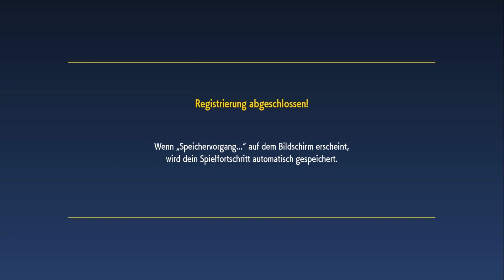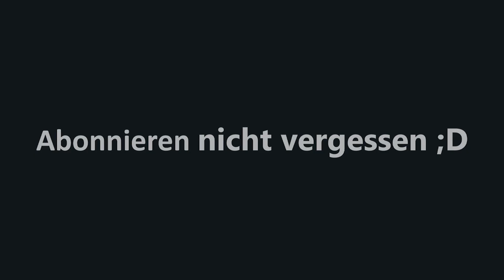Start ins 1. Pokémon Abenteuer in Paldea Pokémon Purpur #01 | LPlayTV